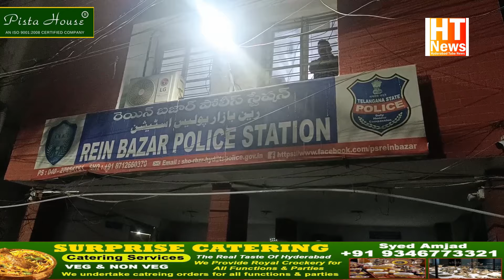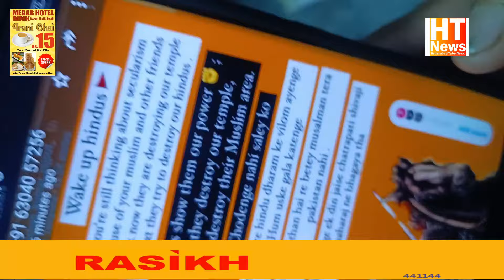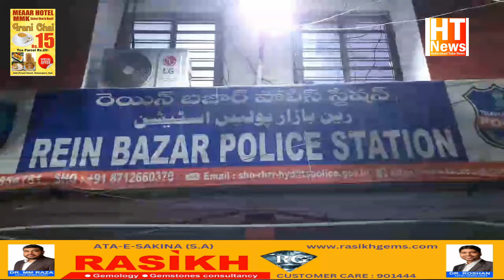TENSION IN REIN BAZAR POLICE LIMITS DILAzaar POST KE QILAF MUSLIM NAUJAWANO KA Ehtejaj